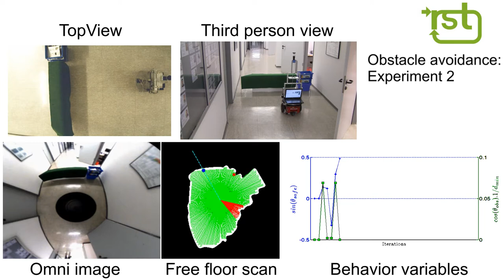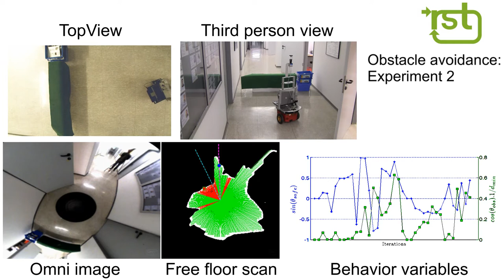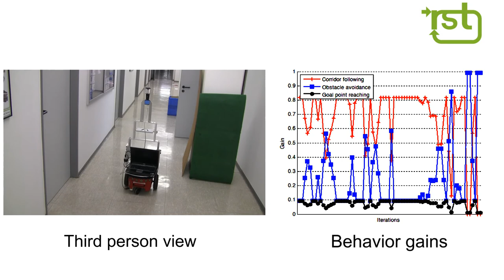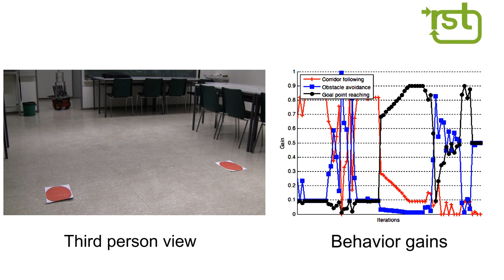Learning Mobile Robot Behaviour Dynamics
This video shows the mobile robot behavior dynamics learned from demonstration examples.
The mobile robot is equipped with an omnidirectional camera with a 360 degree horizontal and 75 deg vertical field of view directed towards the bottom to capture the floor. An ensemble of experts segmentation scheme distinguishes the omnidirectional image into floor and non-floor regions.
Three indoor robotic behaviors viz. corridor following, obstacle avoidance and homing are tele-operated to the robot during the demonstration phase by a teacher during which the omnidirectional image and the corresponding executed actions are recorded.
The individual behaviors are then represented by a dynamic system that couples the perception and the performed action. Thus every behavior possesses a behavioral dynamics and the variables that characterize this dynamics are called behavioral variables.
Here the behavioral dynamics are represented using Gaussian Mixture Models parameters of whose are identified from demonstrations.
The recorded behavioral variables are

Corridor Following : Rotational velocity, lateral offset of the robot to the corridor (alpha) and orientation error of the robot to the center of the corridor (beta)
Obstacle avoidance : Rotational velocity, sinusoid of the next traversible safe direction sin(theta_{safe}) and the cosinus of the orientation of the nearest obstacle times the inverse of its distance  cos(theta_{obs}).1/d_{min}
Homing : Rotational velocity, distance to the goal point, orientation to the goal point

The Homing or docking zone are marked by two red circles whose midpoint of the virtual line connecting the centroids is the docking/homing point.

The three behaviors are coordinated manually either by behavior arbitration (subsumption architecture) or by command fusion (weighted summation).
The video shows the learned behaviors individually performing the task and finally the fused behavior architecture navigating through the indoor environment and docking to the final goal point.

0:00 Corridor following
0:27 Obstacle avoidance
1:02 Homing
1:39 Behavior coordination via command fusion
3:20 Credits

The Institute of Control Theory and Systems Engineering (RST) at TU Dortmund is engaged in fundamental research in the fields of robotics and computational intelligence. Furthermore the applied research focus is automotive systems and mechatronics.